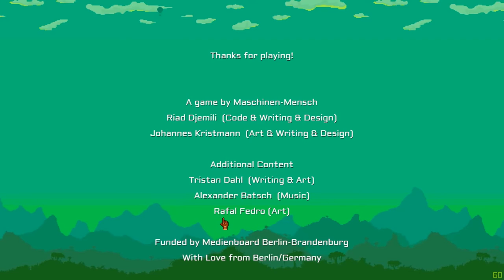The Curious Expedition - Ep 190 - Johan Huizinga - Just One More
This is an archeological roguelike game The Curious Expedition by Maschinen-Mensch, a two man German company. Combining historical figures with archeological digs and mystical items, Curious Expedition gives you bit sized gameplay across a series of exploratory “Expeditions” or stages. Six Expeditions make up each successful playthrough.